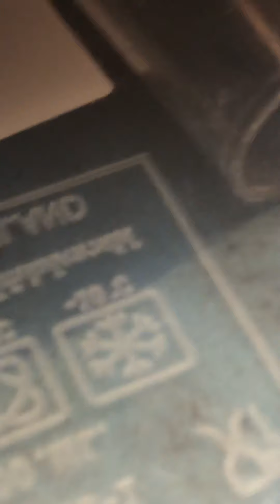Messor Structor (Part 1)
Just a harvester ant colony collecting seeds.